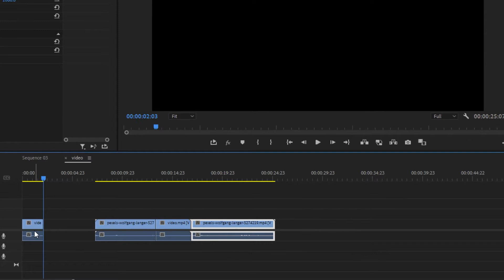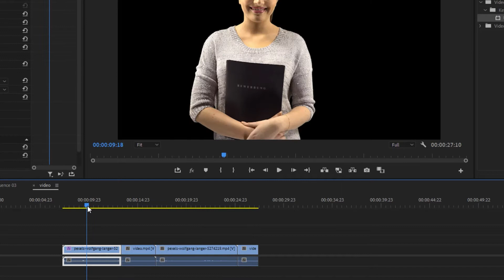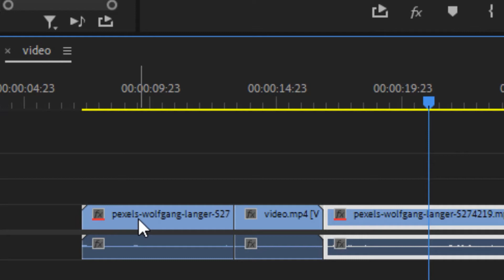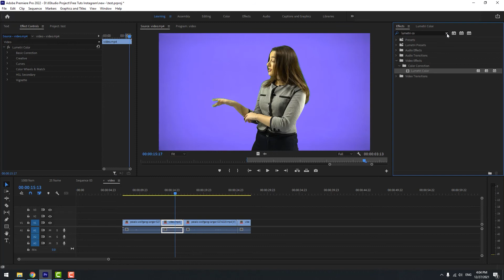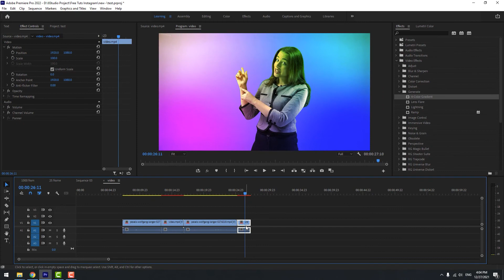رازهای تدوین در پریمیر - ایجاد افکت مستر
سلام چطورین ؟
یکی از مشکلاتی که در تدوین ویدیو پیش میاد این هست که مثال ویدیویی رو وارد کردم تغییرات اساسی رو بهش دادیم و کات هامون رو زدیم و متوجه میشیم که باید یک اصلاح رنگ یا یک افکت رو به تمام تکه های این کلیپ اضافه کنیم.
راه های زیاد و دشواری برای این موضوع به ذهنمون میرسه
تمام این راه ها رو کنار بگذارید بیاید داخل ویدیو تا بهتون بگم باید چیکار کنید .